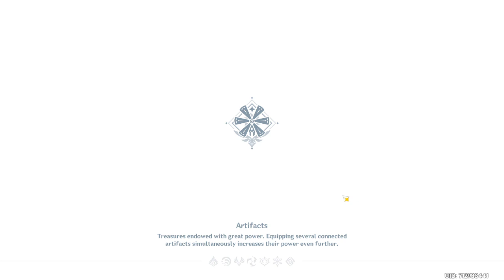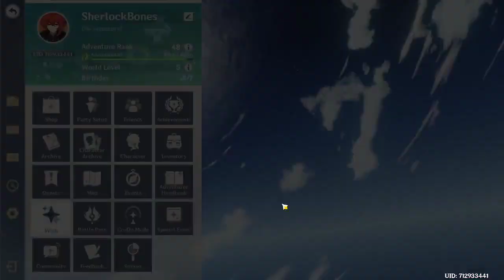i farm all the wood